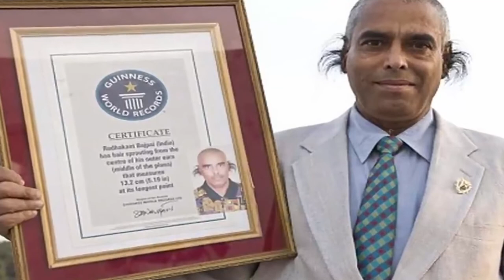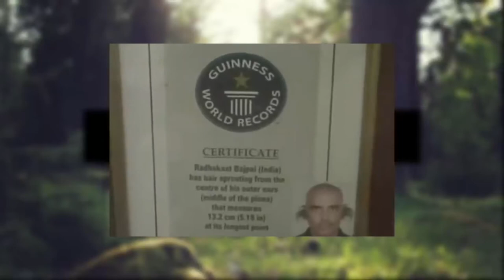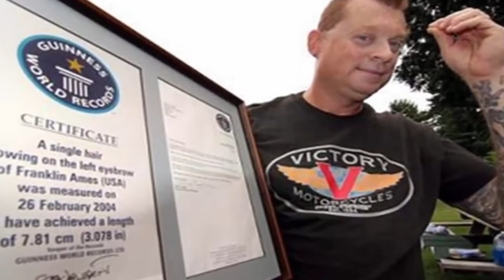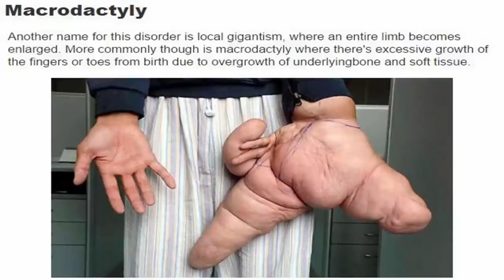10 Biggest human body parts in the world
10 Biggest human body parts in the world.

Tenly hub is the #1 place for all your heart warming stories about amazing people that will inspire you everyday.

10  LONGEST BODY PARTS IN THE WORLD

World records can often bring out the best and the weirdest in people, consider for instance Sonya Thomas who successfully slurped down 564 oysters in under 8 minutes...seriously ...that’s over 70 per minute! In recent years however The Guinness Book of World Records has stopped recognizing records that rely on gluttony, or people pushing themselves to extremes that could negatively affect their health. But most people would agree that the body we are born into is something that we have very little control over and today we are taking a moment to appreciate those among us with record breaking body parts, this is the 10 longest body parts in the world...let’s get started…